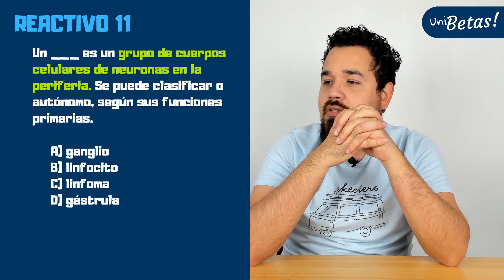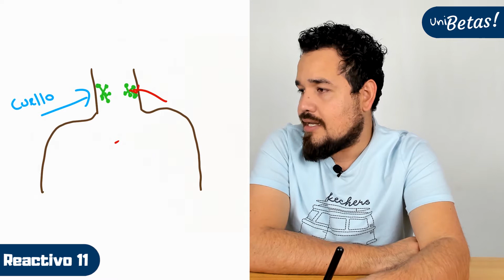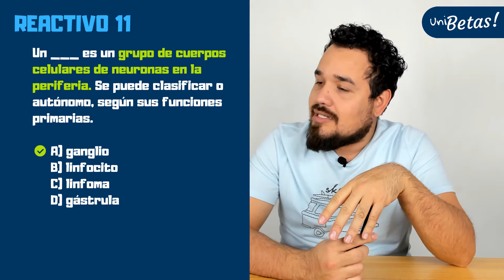Guía IPN | Reactivo #11 Resuelto | Biología | Ciencias Médico Biológicas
En la clase de hoy el profe Pedro resuelve el reactivo #11 de la Guía IPN correspondiente al área de Biología en el bloque de Ciencias Médico Biológicas (CMB).

Ejercicio #11: Un ____ es un grupo de cuerpos celulares de neuronas en la periferia. Se puede clasificar como autónomo, según sus funciones primarias

🔵 Exámenes simulacro.

Recuerda que el examen de admisión al IPN se conforma de 130 preguntas de las cuales 10 corresponden a Biología en la sección de Ciencias Experimentales (de la rama de conocimiento de  Ciencias Médico biológicas).

🔥⚠️⏩¿Quiénes deben estudiar Biología? Todas y todos los que deseen aplicar a la rama del conocimiento Ciencia Médico Biológicas.

Los siguientes reactivos de la guía IPN los puedes encontrar en la lista de reproducción del área que quieras repasar.